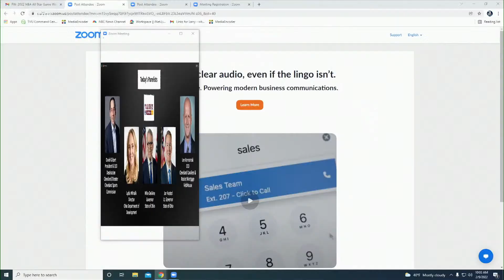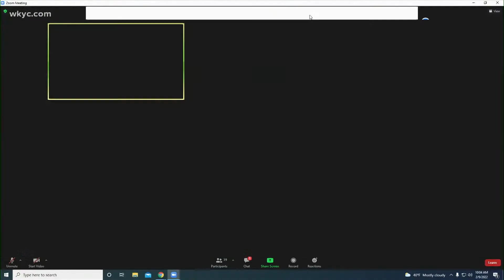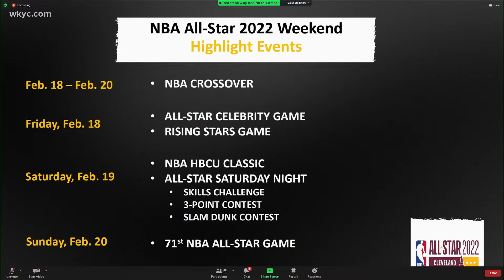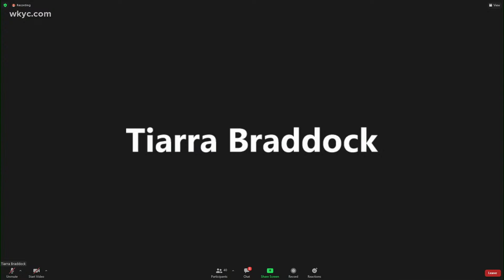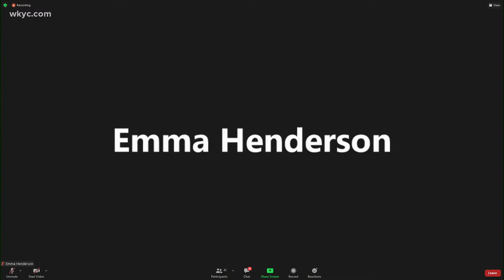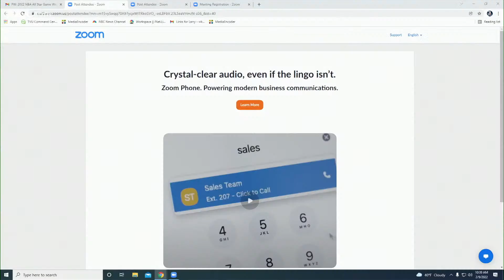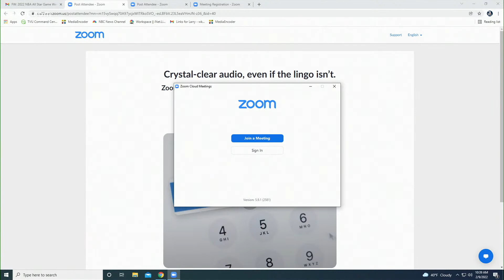Ohio Gov. Mike DeWine and local officials discuss 2022 NBA All-Star Game in Cleveland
With nearly a week to go until the start of the 2022 NBA All-Star Weekend in Cleveland, Ohio Governor Mike DeWine and local officials will hold a virtual press briefing to discuss the event.

Wednesday's press conference, which will begin at 10 a.m. ET, will stream live in the video player above, as well as on WKYC's YouTube and Facebook pages.

Joining DeWine, who will deliver the opening remarks on Wednesday, will be the following officials from "Ohio. Find It Here," the Cleveland Cavaliers and Destination Cleveland:

Jon Husted — Lt. Governor of the State of Ohio
Lydia Mihalik — Moderator and Director of the Ohio Department of Development
David Gilbert — President and CEO of Destination Cleveland/Greater Cleveland Sports Commission
Len Komoroski — CEO of the Cleveland Cavaliers/Rocket Mortgage FieldHouse
The primary message of Wednesday's press briefing will be to encourage potential visitors from Ohio and surrounding states to join the fun as Cleveland serves as the epicenter of the NBA universe next week.

NBA All-Star Weekend will kickoff on Friday, Feb. 18 with the opening of NBA Crossover, a "weekend-long fan event will showcase the intersection of basketball culture through art, fashion, music, technology and entertainment that surround today’s game." Friday night will also mark the annual Rising Stars Game at Rocket Mortgage FieldHouse, as well as the league's Celebrity Game, which will be played at the Wolstein Center.

On Saturday, the men's basketball teams from Howard University and Morgan State University will square off in the first-ever HBCU Classic at 2 p.m. ET at the Wolstein Center. At 8 p.m. ET on Saturday night, Rocket Mortgage FieldHouse will play host to NBA All-Star Saturday Night, with events including the Skills Challenge, 3-Point Contest and Dunk Contest.

Then on Sunday, Rocket Mortgage FieldHouse will play host to the 71st annual NBA All-Star Game, which will tip-off at 8 p.m. ET. The weekend will also serve as a celebration of the league's 75th anniversary.